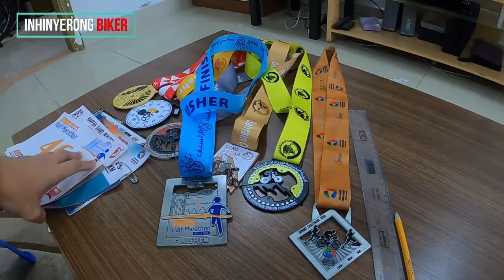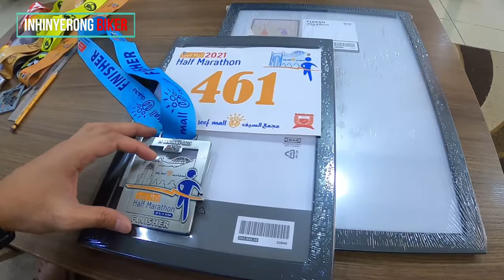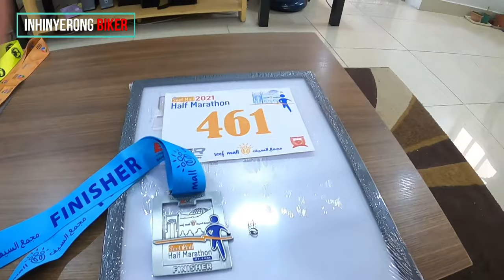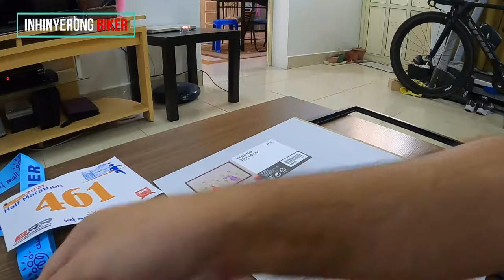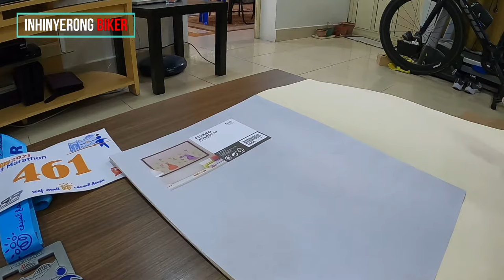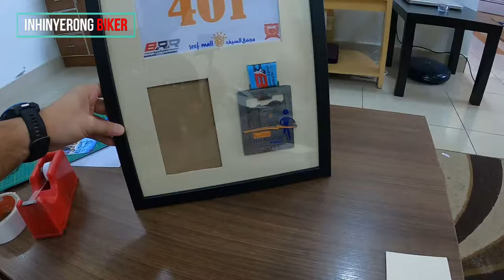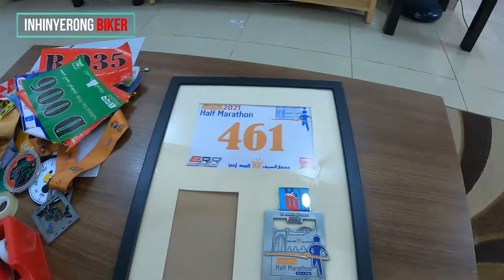DIY | HOW TO MAKE FINISHER MEDAL, BIB AND PHOTO FRAME DISPLAY IN A VERY SIMPLE WAY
I'm just sharing a simple way of how to make a finisher medal and BIB frame display.. I hope you'll get some idea that could help you also to organize your finisher medals. Enjoy watching!

Materials needed:
- Picture Frame (30 x 40cm) or any preferred size.
- Finisher Medal
- BIB Number
- Any picture of the actual race
- Brief description about the race result (i.e. time finished, date, & etc.)

 If your new to my channel, please don't forget to subscribe and hit the notification bell so you'll always be updated for our new upcoming videos (i.e. group rides, unboxing, reviews, tips, family vlog and adventures & etc.).